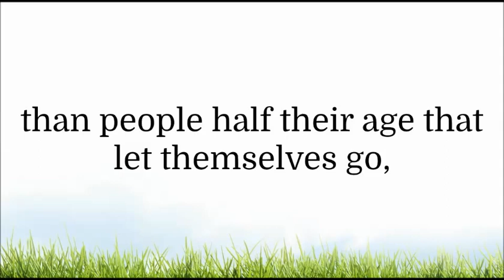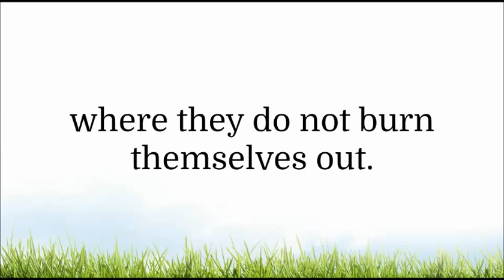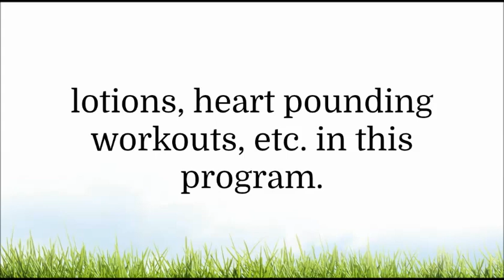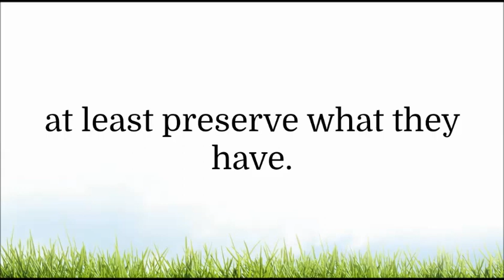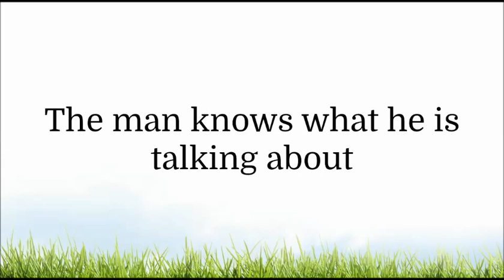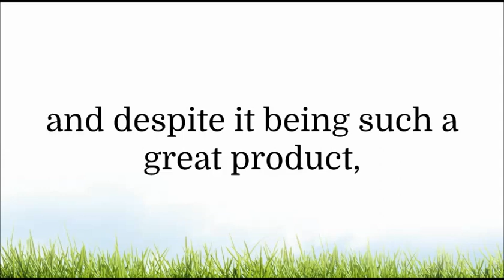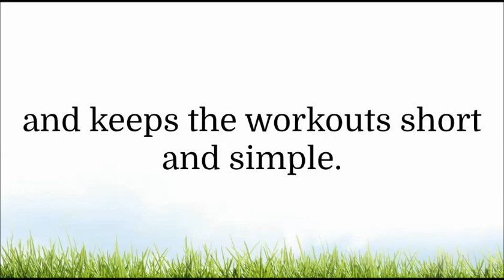Old school new body review: is steve & becky holman's program good?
Here is my personal review of old school new body  review of old school new body.  Old school new body workout - how do i start? Here are some of the Old School New Body exercises you will do: Squats (the best for your thighs)​ Incline or regular bench presses (works your chest and triceps) Bent-over rows (works your shoulders, arms, and back) Dumbbell Upright Rows (works your shoulders and arms) Old school new body f4x exercises which you can see the Becky transformation which itself  prove that old school new body system really works.